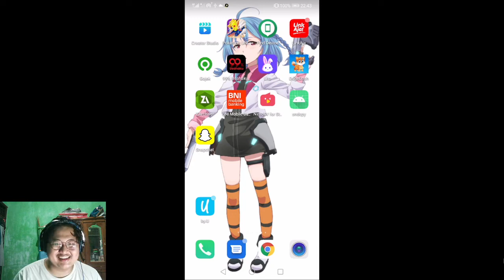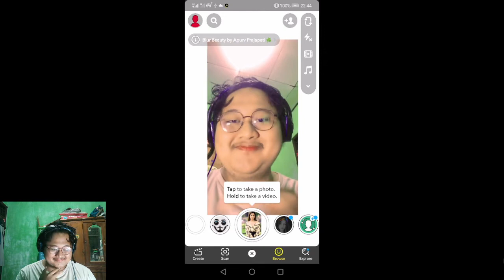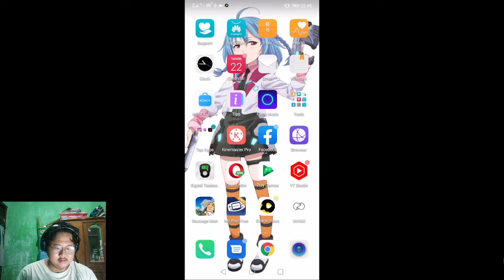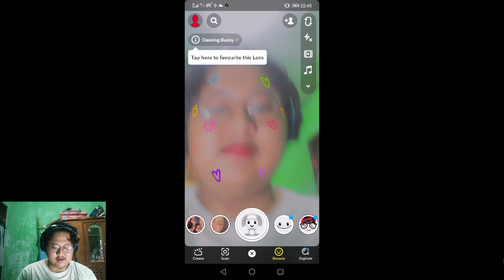Cara Menggunakan Filter Kamera Snapchat Android Bagi Para Pemula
Hai Semuanya,

Selamat datang di channel Rines Tutorials, Snapchat salah satu aplikasi kamera terbaik yang banyak digunakan oleh kalangan anak muda untuk memainkan filter kameranya.

Dimana di snapchat android terdapat banyak sekali filters lucu dan keren banget untuk digunakan dan dipakai.

Di Video kali ini mari kita belajar bersama - sama yuk cara menggunakan filter kamera snapchat android bagi para pemula sekarang.

Terima Kasih